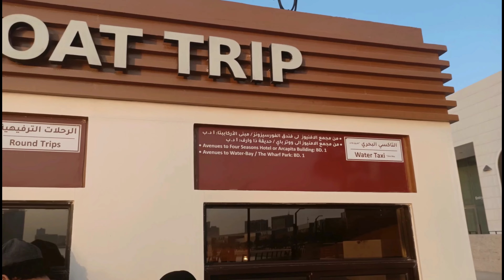The Avenues Mall | Bahrain Bay | Boat Trip | Manama @ Des-Perdes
welcome to Des-perdes here you will find videos regarding Traveling, Exploring the world, historical places, visiting different cities ,shopping malls and famous food